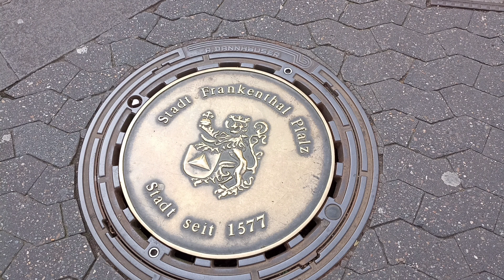Франкенталь 1577. Канализационные люки в Германии.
Друзья, у канала есть соц. сети и веб-сайт

Українці у Вормсi(WORMS) та околицях.

Если у вас есть ютуб-канал и вы снимаете видео о Германии,
приcоединяйтесь в наше сообщество
Ютуберы о Германии

Плейлисты на канале Просто германия

Скорая помощь в Германии, что нужно знать, как вызвать, когда и что говорить, примеры вопросов и ответов по-немецки

Как записаться к врачу в Германии, прием у врача, у стоматолога ,части тела, что и как сказать по-немецки, примеры диалогов

Шутки на немецком
у канала есть соц. сети и веб-сайт